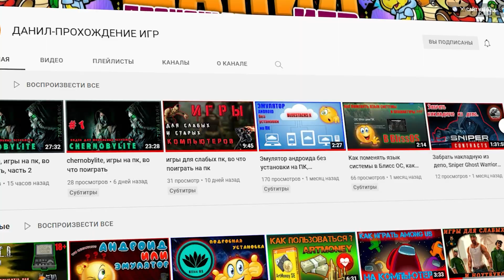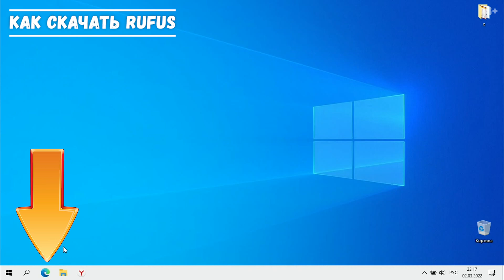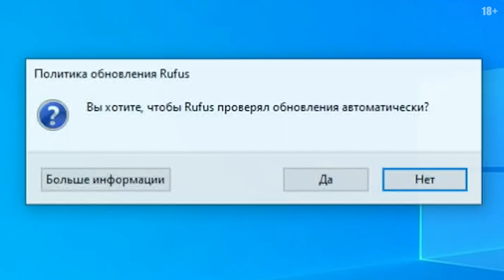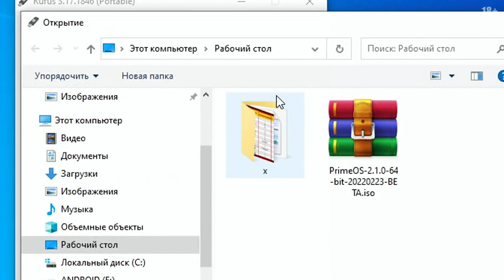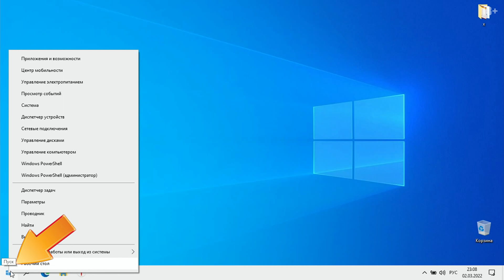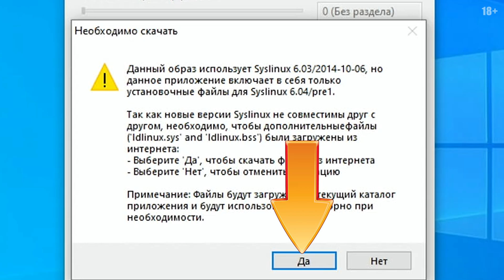создание загрузочной флешки, андроид на пк, игры на пк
0:00 что будет показано и рассказано в видео
0:42 что нужно для создания загрузочной флешки
1:43 как скачать программу rufus
2:29 запись iso образа операционной системы на флешку
4:05 как узнать схему раздела диска
4:32 создание загрузочной флешки
5:17 подведение итогов по созданию загрузочной флешки

ПОЛЕЗНОЕ ВИДЕО!!!
📑  Добро пожаловать на канал данил-прохождение игр.
📒 ОПИСАНИЕ ВИДЕО.
Всем привет! С вами Данил. В этом видео я расскажу, как создать загрузочную флешку с записанным на неё образом операционной системы андроид для ПК. Эта инструкция так же подойдёт для создания флешки с любой другой операционной системой помимо андроид. Для создания загрузочной флешки вам понадобится прежде всего образ в формате iso, той операционной системы которую вы желаете записать на флешку для последующей установки на свой компьютер или ноутбук. Нужный вам образ системы вы должны найти и скачать заранее. Но в программе показанной в этом видео есть возможность скачать некоторые операционные системы непосредственно из интерфейса самой программы. Далее вам понадобится флешка которая, будет загрузочной, на ней же будет записана ваша операционная система для установки. Флешка подойдёт любая, желательно объёмом от восьми гигабайт, но в большинстве случаев сойдёт и на четыре гигабайта. Ну и конечно же вам понадобится программа с помощью которой вы сможете создать загрузочную флешку с нужной вам операционной системой. Одной из таких программ является программа Rufus. Это достаточно простая и функциональная программа в которой сможет разобраться даже простой пользователь пк. Для того что бы скачать программу rufus нужно открыть любой браузер, и в окошке поискового запроса, можно по-русски, набрать слово руфус. В появившихся результатах, выбираем сайт разработчика и переходим на него. Теперь нужно промотать страницу немного вниз, и мы видим ссылки для скачивания самой программы. По первой ссылке можно скачать установочный файл программы руфус, он вам понадобится если вы хотите установить программу на свой пк. По второй ссылке можно скачать портативную версию программы которой не требуется установка на компьютер. Такую программу можно запустить без установки на свой компьютер. Я скачаю именно эту версию программы вы можете выбрать ту версию которая нужна вам. Как создать загрузочную флешку, смотри в данном видеоролике. Целевую систему я советую оставить как есть и без надобности её не менять. В пункте новая метка тома, вы можете сами ввести название тома или оставить то название которое предложила программа. Файловую систему и размер кластера можно не трогать, и оставить как есть. Теперь нажимаем старт, у вас может появиться окно, где программа сообщает вам, что ваш образ является гибридным, и предлагает выбрать режим для записи, оставляем всё по умолчанию. В следующем окне тоже соглашаемся. Всё что вам осталось, это дождаться завершения процесса создания загрузочной флешки, в окне статус появится надпись готов. На этом, создание загрузочной флешки можно считать завершённым. Если это видео было для тебя полезным, поставь ему лайк, а также ты можешь помочь в развитии моему каналу подписавшись на него. Желаю удачи до новых встреч.